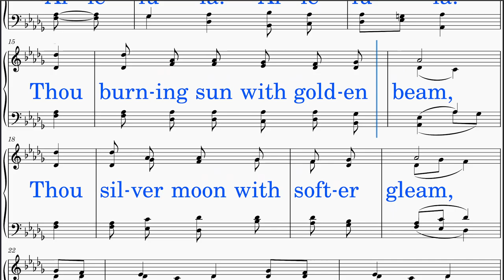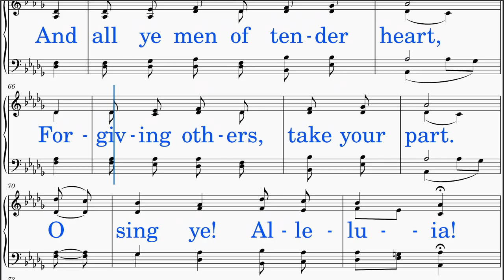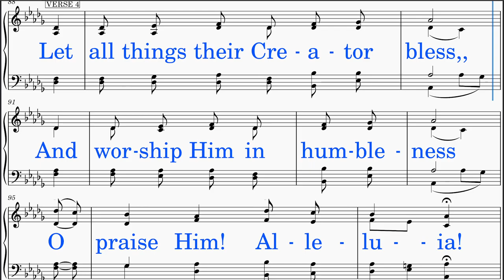All Creatures Of Our God And King (Koln/Williams - Francis/Draper) [v1]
1. Font Size: Larger
   2. Tempo: Faster
   3. Lyrics: from 4 to 5 Stanzas
   4. Interlude: Removed
   5. Vocal Aid: NEW matching Soprano, Alto, Tenor, Bass, and Quartet videos

*DISTINCT!*
SCORE: Scrolls smoothly with cursor.
LYRICS: Big letters in neat line breaks
HIGH NOTES: Lowered
IDEAL USE: Sing-along (group or solo)
TEMPO: Adjusted
AUDIO: Optimal level
INSTRUMENT: Piano
VIDEO: HD-Recorded
SOURCE: Public Domain (Please see Copyright below.)

HYMN TITLE: All Creatures Of Our God And King
WORDS BY: Francis of Assisi; Tr. by William H. Draper
KEY: D-flat major (Originally in E-flat major)
INTRO: Added
INTERLUDE: Added
LYRICS:
 Stanza 1:
  Alleluia! Alleluia!
 Stanza 2:
  Alleluia! Alleluia!
  Thou fire so masterful and bright,
  That gavest man both warmth and light,
 Stanza 3:
  And all ye men of tender heart,
  Praise God and on Him cast your care!

SCRIPTURE & THEMES
 The following Bible verses emphasize the idea of all creation joining in praise and worship of the Creator, which is central to the hymn's message.
  (1) Psalm 148:1-5 (KJV):  "Praise ye the Lord. Praise ye the Lord from the heavens: praise him in the heights. Praise ye him, all his angels: praise ye him, all his hosts. Praise ye him, sun and moon: praise him, all ye stars of light. Praise him, ye heavens of heavens, and ye waters that be above the heavens. Let them praise the name of the Lord: for he commanded, and they were created."
    - Calls on all of God's creation, from the heavens to the stars and beyond, to praise the Lord.

  (2) Colossians 1:16 (KJV):  "For by him were all things created, that are in heaven, and that are in earth, visible and invisible, whether they be thrones, or dominions, or principalities, or powers: all things were created by him, and for him."
    - Emphasizes that all things were created through Christ and for Him, aligning with the hymn's theme of praising God for His creation.

  (3) Revelation 5:13 (KJV):  "And every creature which is in heaven, and on the earth, and under the earth, and such as are in the sea, and all that are in them, heard I saying, Blessing, and honour, and glory, and power, be unto him that sitteth upon the throne, and unto the Lamb for ever and ever."
    - Depicts a scene where every creature, in heaven and on earth, praises God and the Lamb. It echoes the hymn's call for all creatures to praise God and King.